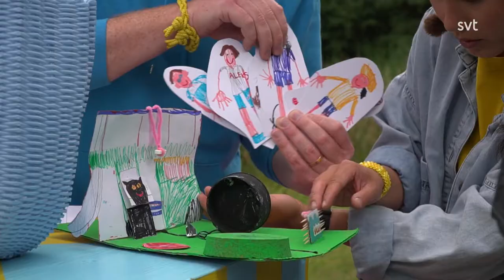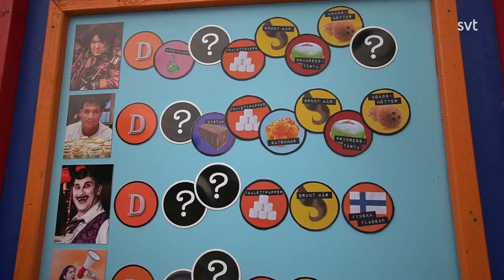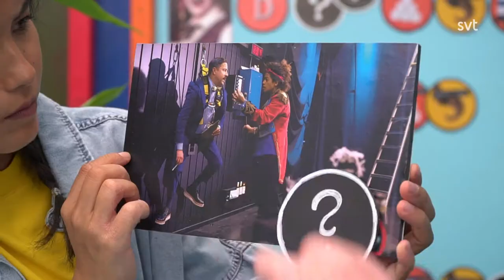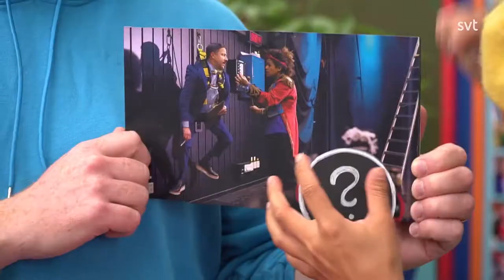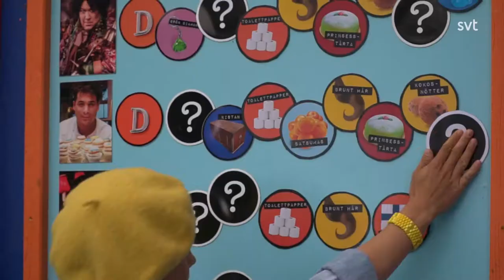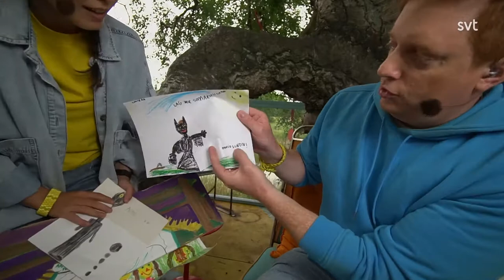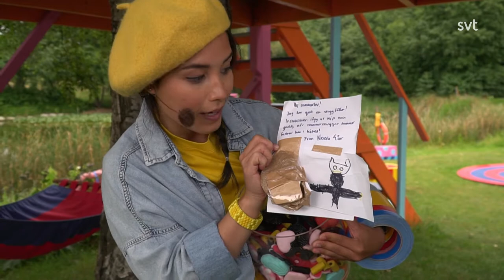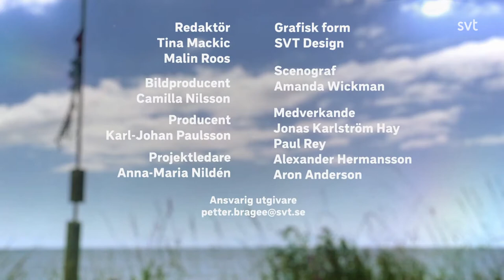Sommarlov 2020 - Del 42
Programledare: Markus Grranseth och Ida On.

Nyfikenheten är stor när den spännande jakten på Sommarskuggan fortsätter i Sommarlov.